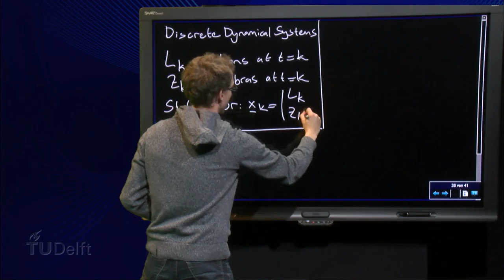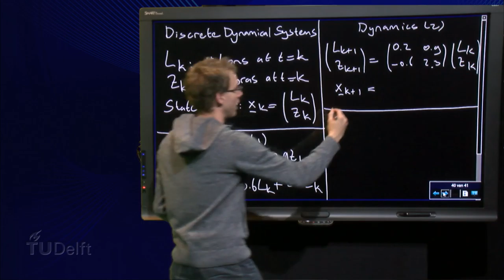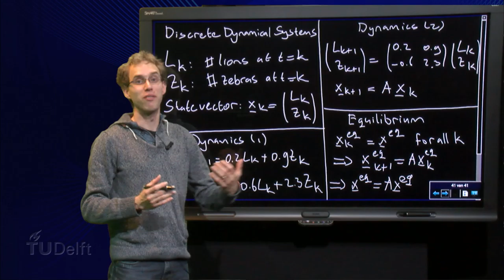Discrete dynamical systems - introduction